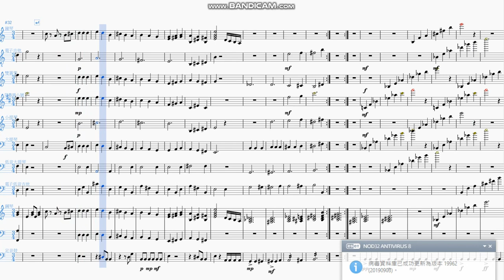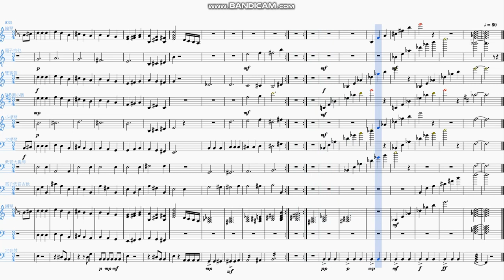黑暗搖滾點因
DarkRockDotBecause的完整版
其實我也不知道怎麼接下去或結尾
就是把我覺得能修的地方在修一修
到現在脫這麼久應該已經疲勞了